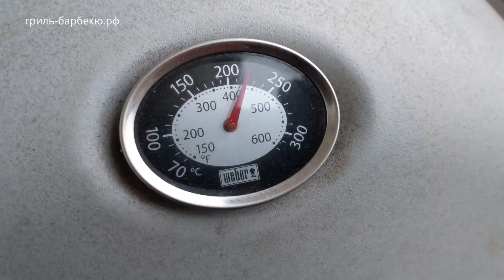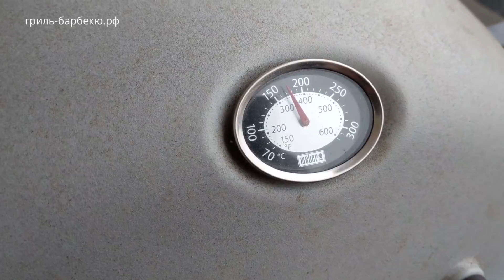Стейк пиканья на гриле (рецепт для газового гриля)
Рецепт еще одного недорогого стейка пиканья из мраморной говядины! Один из самых простых и быстрых рецептов приготовления на газовом гриле. Вас ждут новые рецепты и сюжеты про гриль и барбекю! А также смотрите много других рецептов стейков для гриля